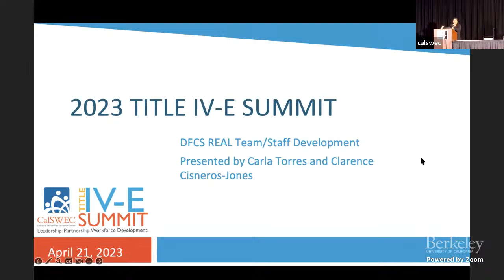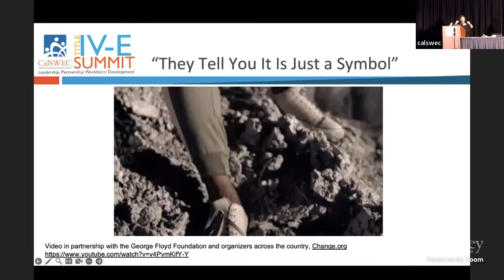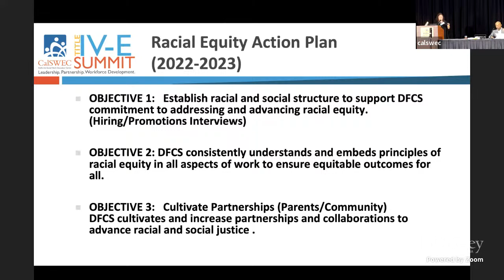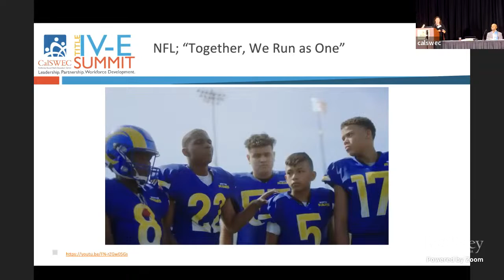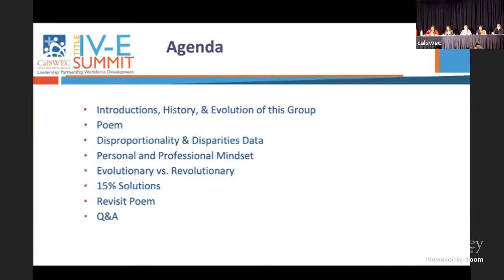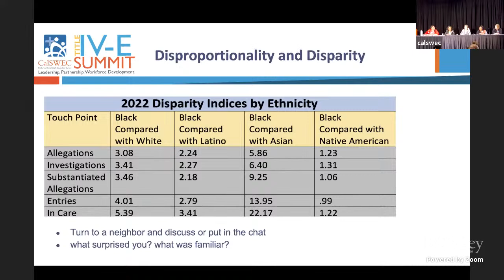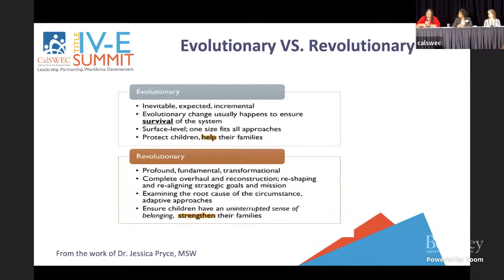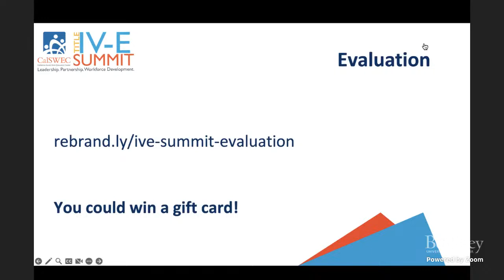2023 CalSWEC Title IV-E Summit // Hybrid Stream// April 21st // 1:15 - 4:05pm PST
Theme: Ending Isolation: Building Collaboration, Inclusion, & Trust in Child Welfare Workplaces

1:15–2:30 pm: Workshop // Racial Equity Agency Leadership Team Efforts in Child Welfare
2:45–4:00 pm: Panel // Calling It As It Is: Addressing African American Disproportionality

AFTER THE LIVESTREAM: After the livestream, complete the evaluation and you may win a gift card! Evaluation

Partial funding for these meetings is provided by the CDSS and sponsorship through NASW-CA.